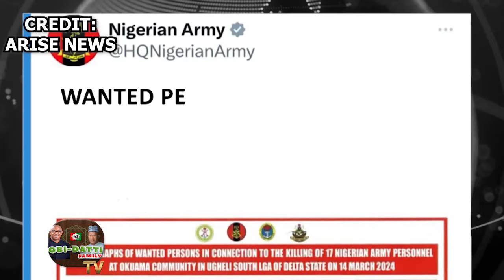Defense Headquarters Hunts Down 8 Culprits Linked to Soldiers' Tragic Deaths in Okuama Community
Account Name: Obidient Family Cooperative Society
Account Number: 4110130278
Bank: Fidelity Bank Plc

Account Name: Chidi Lucky Kanu
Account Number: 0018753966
Bank:Stanbic IBTC Bank (USD)